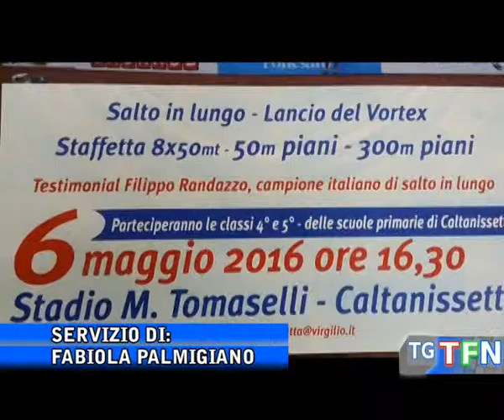“L’atletica fa scuola”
Saranno 480 gli studenti delle scuole elementari che parteciperanno alle XII edizione della manifestazione l’Atletica fa scuola